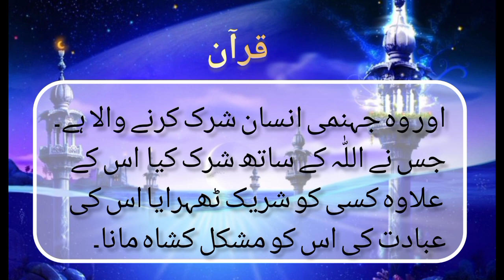kunfarm jahanmi kon ?konsa gunah hai?☝🏼l jis ki madad nabi saw bhi nhi Kar pay ga😨 l muslim Hadait l